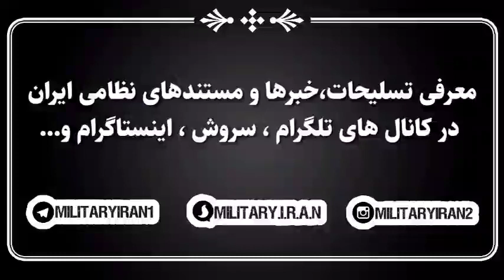دریادار تنگسیری از ساخت و رونمایی شناور موشک‌انداز شهید سلیمانی در سال ۱۴۰۰ خبر داد.